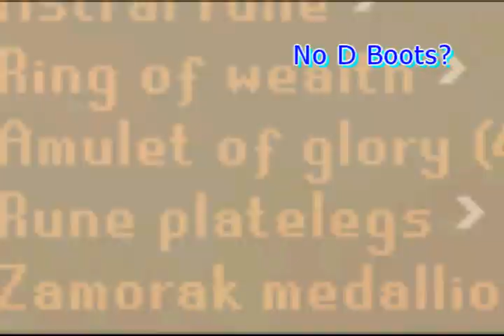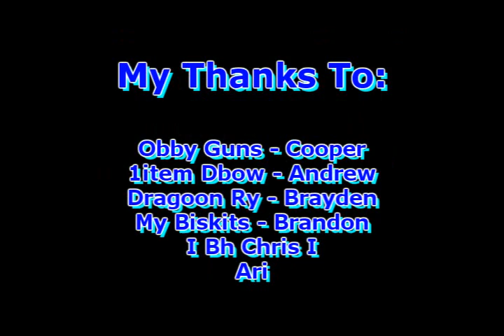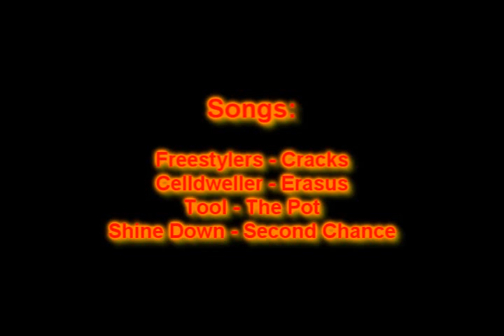youtube video #-C308O3-j1M